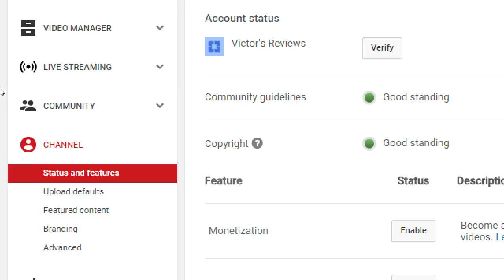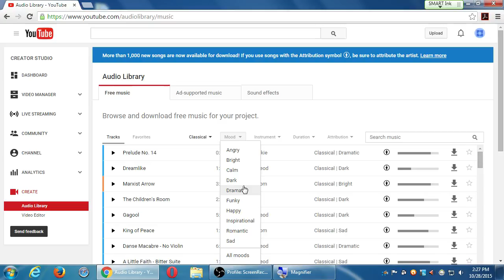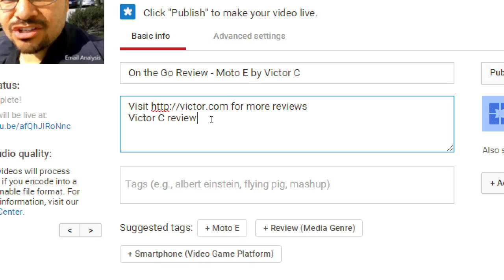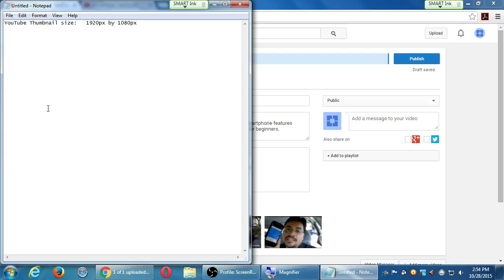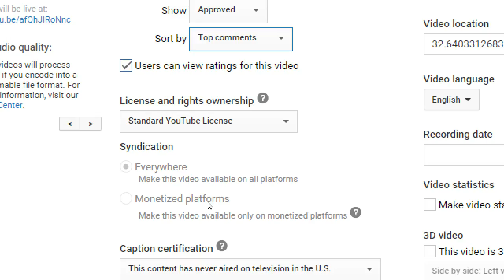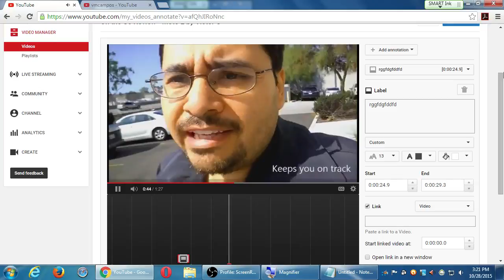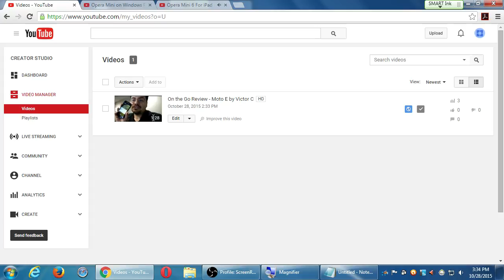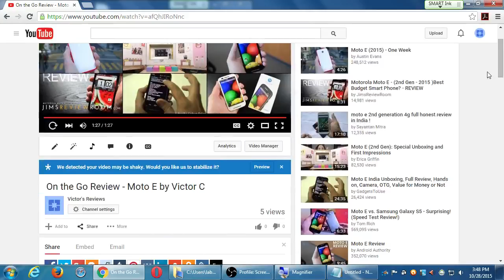SDCE Social II 2015 10 28 B